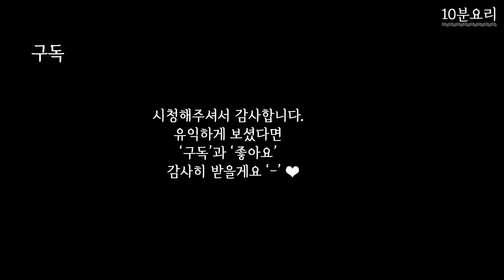전자레인지로 만드는 콩나물밥 :: 4분만 돌리면 끝!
전자레인지로 만드는 콩나물밥
이렇게 간단하게 만들 수 있다고?!

✔재료
콩나물, 밥, 다진마늘, 고춧가루, 통깨, 진간장, 참기름

✔요리방법
1. 전자레인지 사용가능한 대접 그릇(국그릇)에 밥 1공기를 넣고 씻은 콩나물 크게 한줌을 올려주세요.
2. 물 2스푼을 넣고 위생랩을 씌운 뒤 증기배출을 위해 포크로 구멍을 2-3번 뚫어주세요.
3. 전자레인지에 넣고 4분 돌려주세요.
4. 전자레인지 돌리는 동안 양념장 만들기
- 진간장 2스푼/다진마늘 1스푼/고춧가루 1스푼/통깨 1스푼/참기름 1스푼 넣고 저어두기
5. 전자레인지에서 꺼낸 콩나물 밥 위에 양념장을 올린 후, 비벼주면 완성!

* 전자레인지 조리가 끝난 콩나물 밥의 콩나물 1개만 먹어보고 덜 익은 경우, 30초씩 추가로 돌려주세요.
(전자레인지 성능 및 콩나물의 양에 따라 조리시간이 다를 수 있어요)

* 매운 음식을 못 먹는 경우, 고춧가루는 패스!

* 전자레인지에서 꺼낼 땐, 매우 뜨거우니 주방장갑 필히 착용하기!!

전자레인지 정격 출력에 따라 조리 시간이 다를 수 있어요! 10분요리의 영상은 정격 출력 700w를 기준으로 조리를 하고 있습니다. 사용하시는 전자레인지 정격 출력이 1000w인 경우 영상에서 알려드리는 조리 시간보다 조금 더 적게 조절해보세요^^ (예를 들어 3분인 경우, 2분 돌려보고 음식의 상태 체크 후, 조리가 덜 된 경우 30초씩 추가 조리)